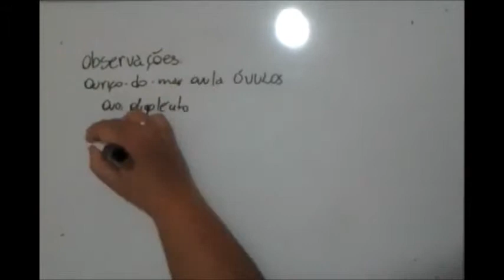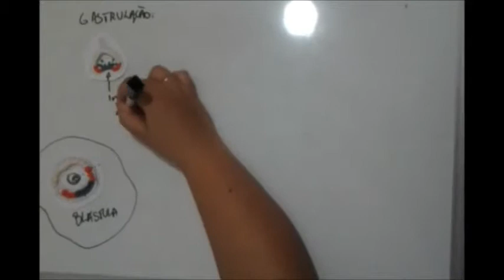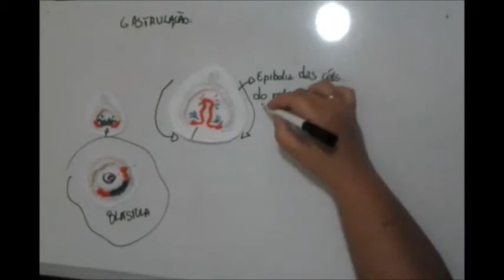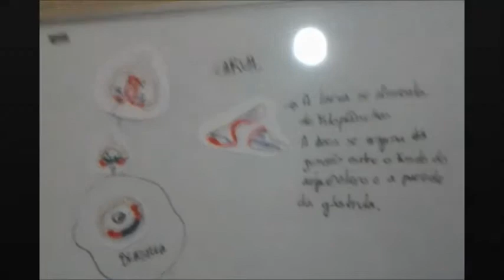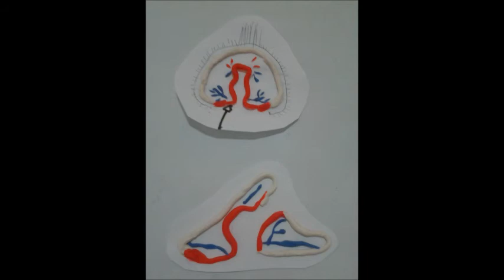Ouriço do mar Marie